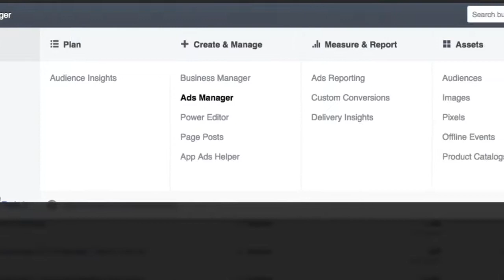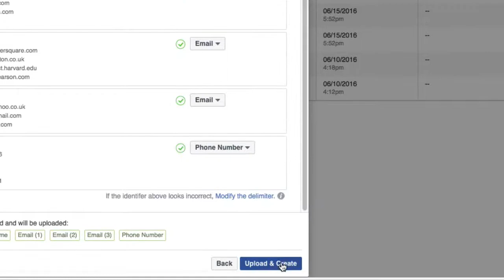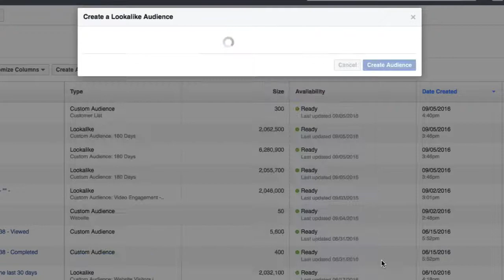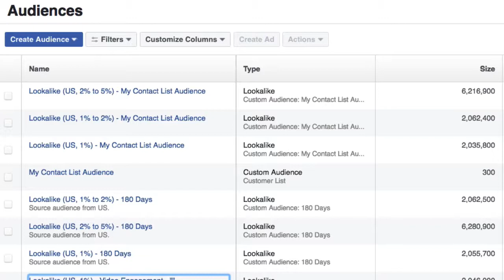Create Custom Audience from a Customer List in Facebook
You can easily create a custom audience to target Facebook Ads to by drawing on your own customer information. Once uploaded we can then create a Lookalike Audience that closely matches our existing customers, essentially transforming an audience of a few hundred into an audience of millions that share the attributes of your best customers